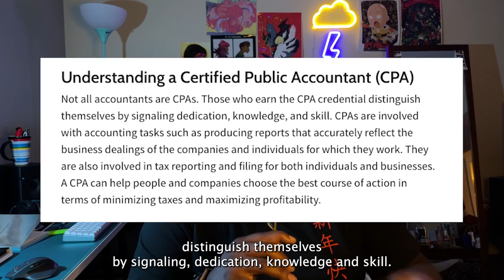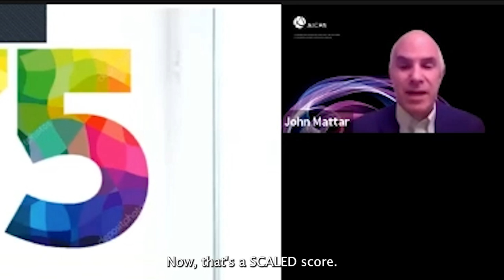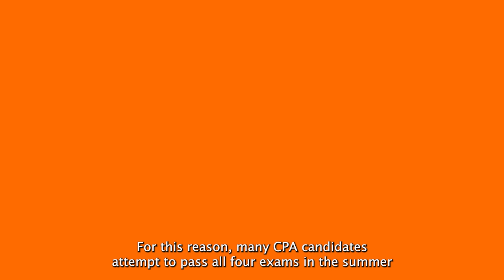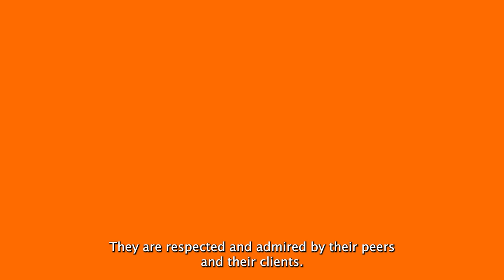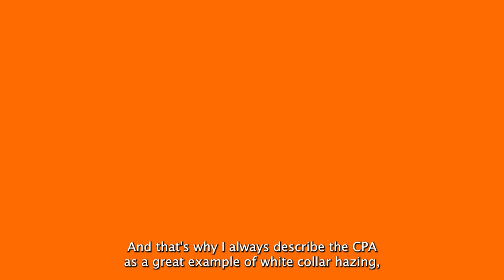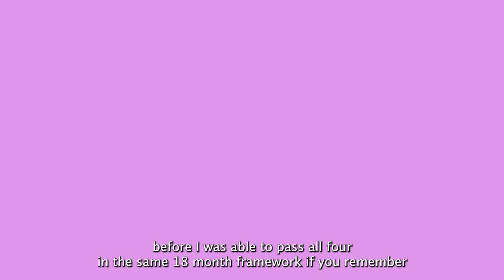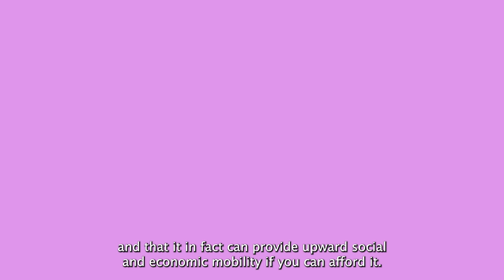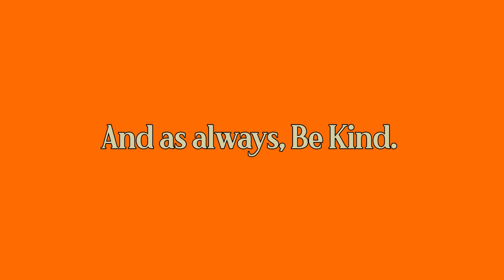Why You Should Take the CPA Exam.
Tayo talks about his experience with an exam 95% will never need to know about in their lifetimes.

Q: Are you a good exam taker? Why?

7:15 edit: I realize what I said here is a little bit of an oversimplification. There are Blueprints that the AICPA provides that tells you what is testable, and if you learn *all* of that; you would be aptly prepared. But that's not really feasible and we all understand that. What I was trying to highlight is more the "lottery nature" of the exam and how that's clashes with a 75 being a score that "doesn't change over time."

That's confusing to me bc I could take an exam that doesn't test me on entire concepts (like Deferred Taxes or Fixed Asset Accounting) but the public would assume that I have a good understanding of these areas (since I have my CPA) and I would be quickly hired on that assumption alone. I get that that's likely how most exams work, I'm saying there's probably a better way (like certs for targeted areas of accounting, apprenticeships idk I have mine that's yall problem the CPA is PERFECT and I LOVE AICPA :)